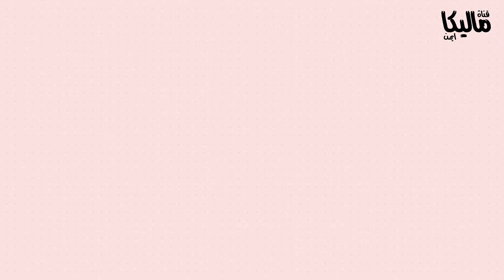ماليكا ايمن تفسر رؤية تخص إكتشاف علاج أمر بالقران والسنه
ولمعرفة طريقه التفسير عن طريق الواتس اب راسلوا الرقم التالي 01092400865

طرق التواصل مع الاستاذه ماليكا ايمن
الطريقة الأولى :
عن طريق الانتساب بقناة اليوتيوب بمقابل مادي

ثم ارسال حلمك في تعليقات أحدي الفيديوهات وفور ظهور علامة الانتساب بجوار اسمك سيتم الرد على حلمك الذي كتبته بالتعليقات

الطريقة الثانية :
عن طريق ابلكيشن حاضر من هذا الرابط 👇

الطريقة الثالثة :
عن طريق اشتراك الواتس اب بمقابل مادي قوموا بمراسلة هذا الرقم 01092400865لمعرفه طريقه الاشتراك من خلال الادمن

الطريقة الرابعه :
عن طريق حلقات البث المباشر سواء بقناة اليوتيوب الخاصه بالاستاذه ماليكا ايمن
أو حلقات البث المباشر بصفحتها العامه

الطريقه الخامسه :
عن طريق متابعتها على صفحة تويتر من هذا الرابط

الطريقه السادسه من خلال متابعتها على الانستجرام من هذا الرابط